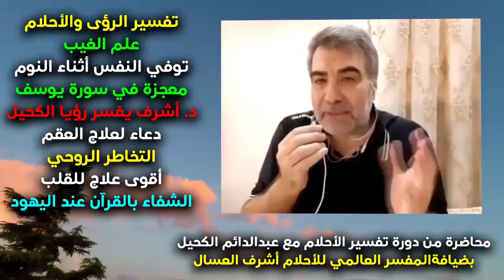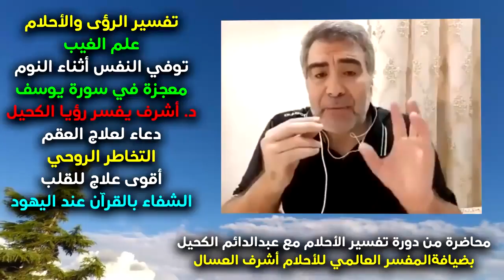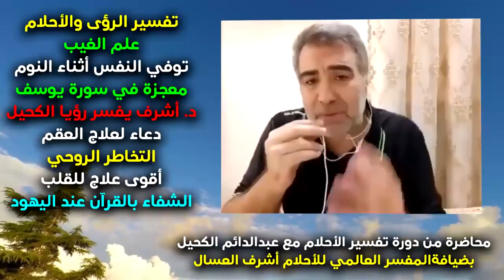دعاء قرآني لعلاج العقم | عبدالدائم الكحيل